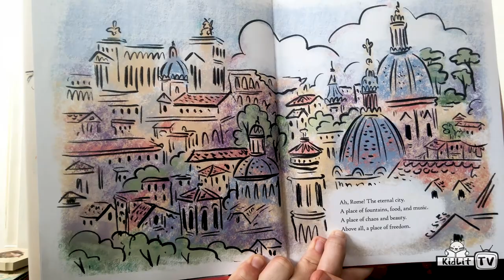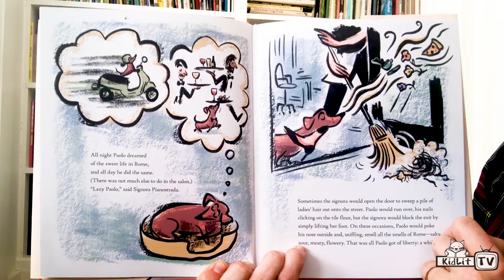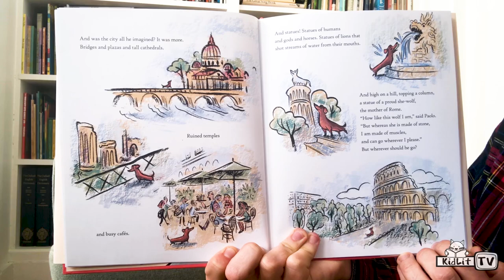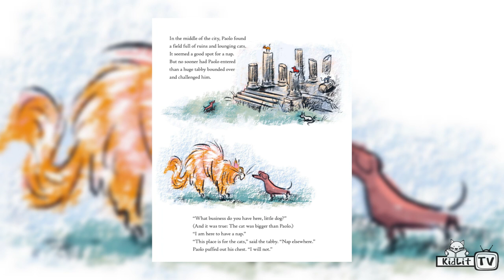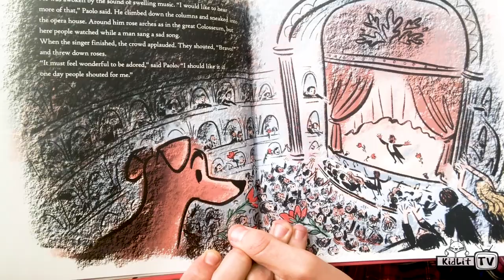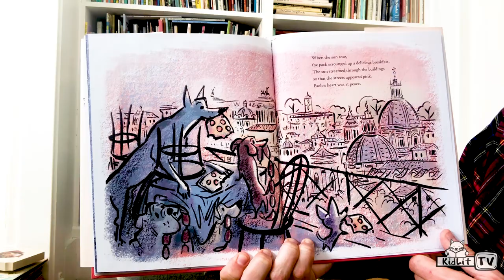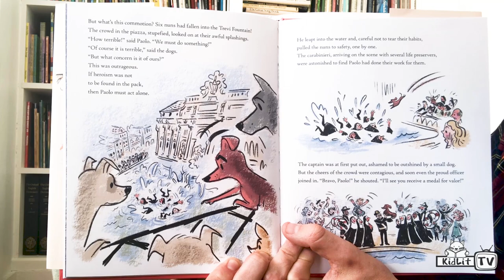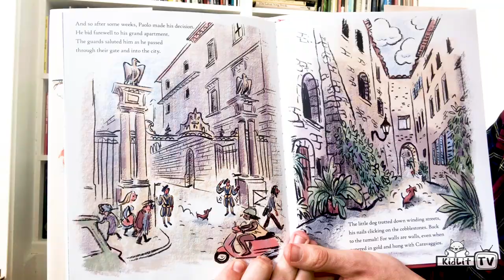Read Out Loud at Home with Mac Barnett PAOLO, EMPEROR OF ROME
Buon giorno! Longing, freedom, adventure, pizza — have we got a story for you! While taking a trip abroad may not be possible because of Covid this summer, on this episode of Read Out Loud, author Mac Barnett takes us on a whirlwind tour of the Eternal City in PAOLO: EMPEROR OF ROME. Join brave Paolo as he discovers all that Rome has to offer a little dog with big dreams.

A daring dog takes a whirlwind tour of Rome in search of freedom in a new picture book from beloved storyteller Mac Barnett and masterful illustrator Claire Keane.

Paolo the dachshund is trapped. Though he lives in Rome, a city filled with history and adventure, he is confined to a hair salon. Paolo dreams of the sweet life—la dolce vita—in the Eternal City. And then, one day, he escapes! Paolo throws himself into the city, finding adventure at every turn. Join our hero as he discovers the wonders of Rome: the ruins, the food, the art, the opera, and—of course—the cats. Readers will cheer the daring of this bighearted dog, whose story shows that even the smallest among us can achieve great things.